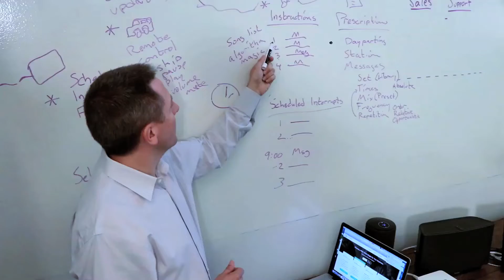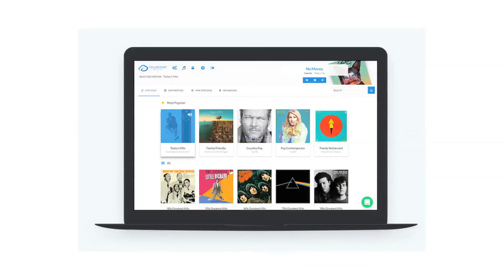Cloud Cover Music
Cloud Cover Music’s Proceeds Allows Large Retailer HQ’s Digital Control of Music
Curation, Audio Messaging and Advertising for Half the Price of Market Leaders